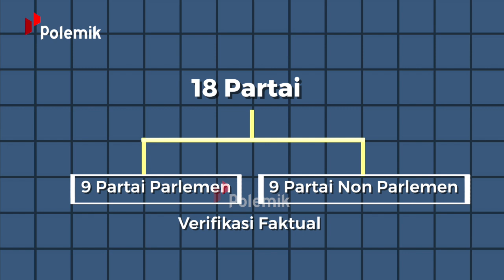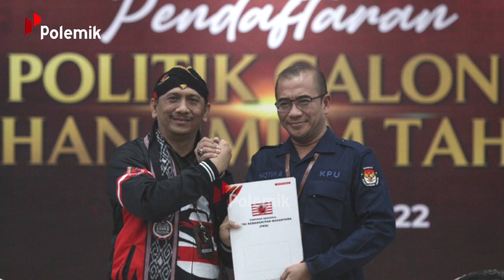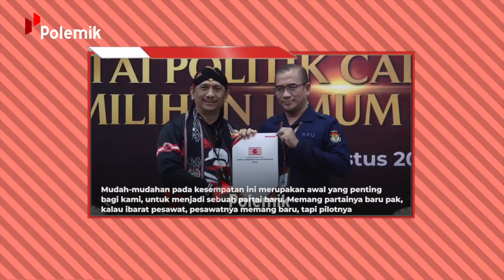PARPOL PENDATANG BARU RAMAIKAN PEMILU 2024! Inilah Partai Baru yang Siap Menangkan Calon Presiden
Pemilu 2024 semakin dekat. Partai-partai dari seluruh Indonesia pun sudah mendaftarkan diri. Setelah sebelumnya partai Ummat dinyatakan tidak lolos verifikasi faktual. Namun, setelah dilakukan banding dan pemeriksaan kembali, akhirnya bisa bergabung dengan 18 partai lain yang lolos untuk ikut kontestasi politik dalam pemilu 2024 mendatang. 18 partai tersebut terdiri dari 9 partai parlemen dan 9 lagi non parlemen. Ke-9 partai parlemen tidak perlu lagi ikut verifikasi faktual, sedang non parlemen diwajibkan oleh KPU untuk verifikasi faktual sebagai syarat utama. Diantara 9 partai non-parlemen tersebut, ada 3 partai baru yang sebelumnya di pemilu 2019 tidak ikut pemilu. Partai apa saja? Oke, mari kita bahas satu per satu partai-partai baru yang lolos pemilu 2024 mendatang.